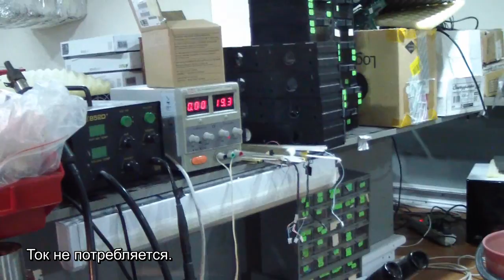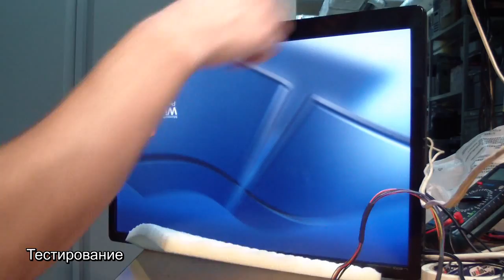Монитор Acer G226HQL. Не включается. Ремонт главной платы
Замена стабилизатора 3.3 В.